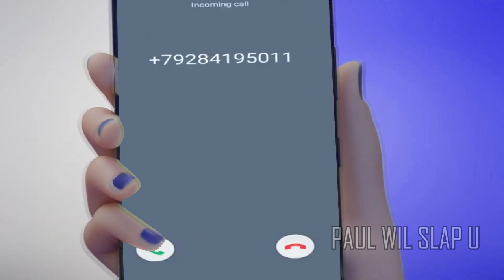samsung virtual assitant Sam be like....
samsung's new virtual assistant sam looking kinda sussy